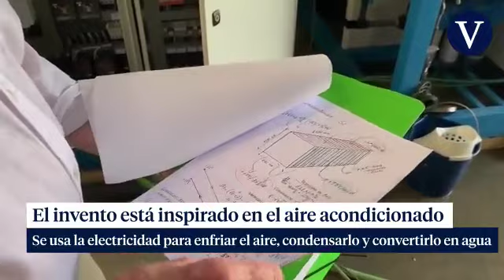Conseguir agua de la nada ya es posible.